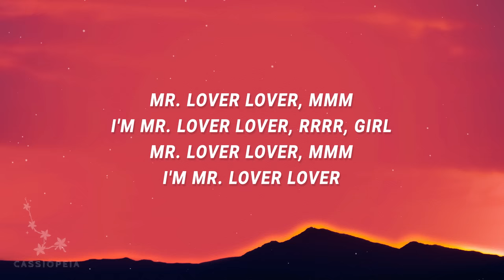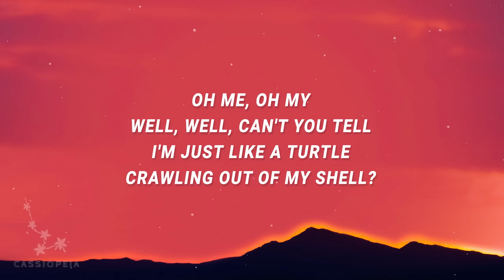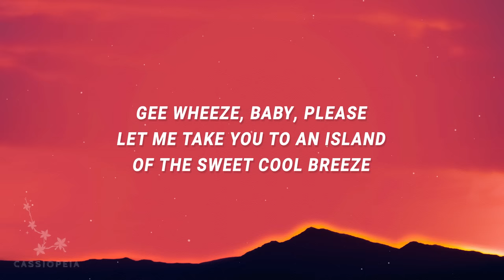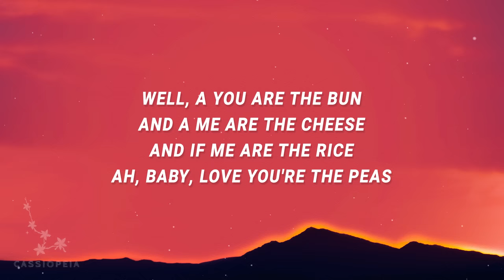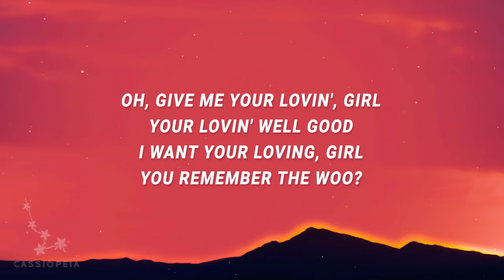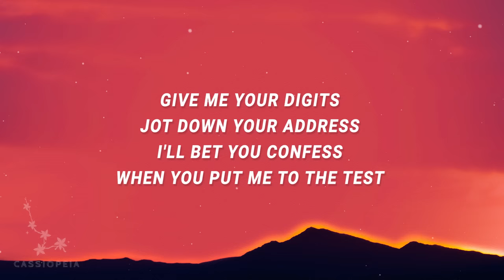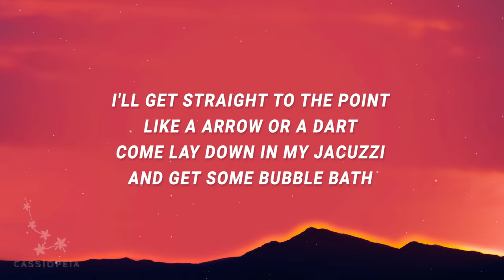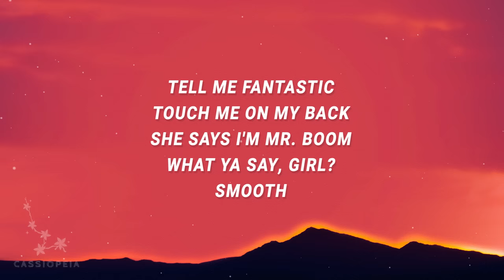Shaggy - Mr. Boombastic (Lyrics)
Shaggy - Mr. Boombastic

(Lyrics):
[Intro]
Mr. Boombastic
What you want is a boombastic, romantic, fantastic lova'
Shaggy
Mr. Lover Lover, ummm
I'm Mr. Lover Lover, haha girl
Mr. Lover Lover
Mmmm, I'm Mr. Lover Lover

[Chorus]
She call me Mr Boombastic
Tell me fantastic
Touch me on my back
She says I'm Mr. Ro.. Ro.. Mantic
Call me fantastic
She says I'm Mr. Ro...

[Verse 1]
Smooth
Just like a silk-a
Soft and cuddly, hug me up like a quilt
I'm a lyrical lover
No take me for no filth
With my sexual physique
Jah know me well-built
Oh me, oh my
Well, well, can't you tell
I'm just like a turtle
Crawling out of my shell?
Gal you captivate my body
Put me under a spell
With your Khus Khus perfume
I love your sweet smell
You're the only young girl
Who can ring my bell
And I can take rejection
So you tell me "Go to Hell"

[Chorus]
I'm Boombastic
Tell me fantastic
Call me fantastic
She touch me on my back
She says I'm Mr. Boom-boom-boom-boom-Boombastic
Tell me fantastic
She call me Mr. Ro... Ro... Romantic
Tell me fantastic
She says I'm Mr. boom-boom

[Verse 2]
Gee wheeze, baby, please
Let me take you to an island
Of the sweet cool breeze
You don't feel like drive
Well, baby, hand me the keys
And I will take you to a place
And set your mind at ease
Don't you tickle my foot bottom
(Ha ha), baby, please
Don't you play with my nose
'Cause I might ha chum sneeze
Well a you are the bun and a me are the cheese
And if me are the rice
Ah, baby, love you're the peas

[Chorus]
I'm Boombastic
Tell me fantastic
She says I'm Mr. Ro... o... omantic
Tell me fantastic
She says I'm Mr. boom-boom-boom-mmbastic
mr boombastic,bombastic,shaggy,boombastic,
mr bombastic,mr bombastic song,shaggy boombastic,
boombastic shaggy,bombastic song shaggy,
Tell me fantastic
Touch me in my back
She says I'm Mr. Ro.. o... Mantic
Tell me fantastic

[Verse 3]
At least you give me your loving
Gal, your loving well good
I want your lovin'
Gal, give it like you should
Oh, give me your lovin', girl
Your lovin' well good
I want your loving, gal
You remember the woo?
Would you like to kiss and caress
Rub down every strand of hair on my chest?
I'm Boombastic
Rated as the best
The best you should get
Nothing more, nothing less
Give me your digits
Jot down your address
I'll bet you confess
When you put me to the test

[Chorus]
That I'm Boombastic
Tell me fantastic
Tell me fantastic
She says I'm Mr. Boom... mmm... Bastic
Tell me fantastic
She says I'm Mr. Ro... o.. o.. o.. Mantic
Tell me fantastic
She says I'm Mr. Boombastic, why?

[Verse 4]
Gal your admiration if a tick me from the start
With your physical attraction, gal
You know to feel the spark
A man of few words
Naw go tell you no sweet talk
Naw go laba laba laba and a chat pure phart
I'll get straight to the point
Like a arrow or a dart
Come lay down in my jacuzzi
And get some bubble bath
Only sound you will hear
Is the beating of my heart
And we will mmm-mmm
And have some sweet pillow talk

[Chorus]
I'm Boombastic
Tell me fantastic
She says I'm Mr. Ro... a... Mantic
Call me fantastic
She tickle on my back
She says I'm Mr. Boom-boom... Bastic
Tell me fantastic
She says I'm Mr. Ro... Mantic
Tell me fantastic
She says I'm Mr. Boom

[Outro]
What ya say, girl?
Smooth

Lyric video for Mr. Boombastic by Shaggy on Cassiopeia lyrics channel.